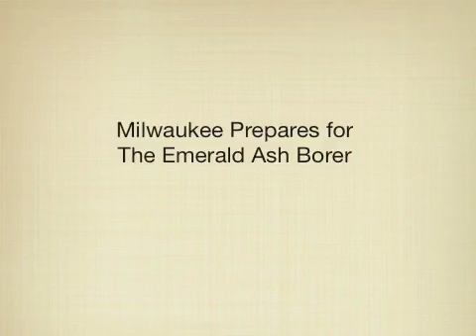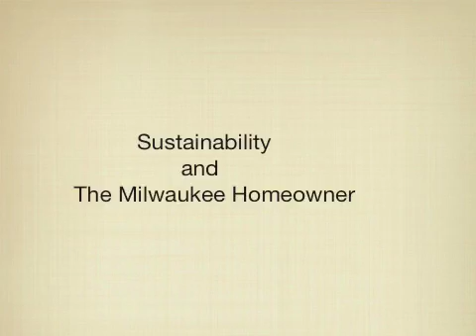Emerald Ash Borer Solutions in Milwaukee, WI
Interview with David Sivyer, Forestry Services Manager for Milwaukee, WI. In this interview, Sivyer discusses the merits of hyperspectral imaging as a way to identify the emerald ash borer's host trees throughout the city of Milwaukee.